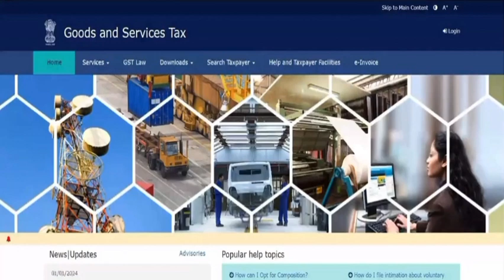gst nil return filing in tamil I How to File GSTR 3B Nil return in Tamil